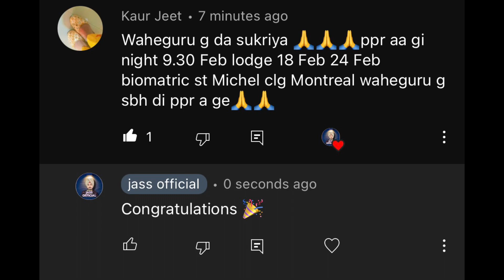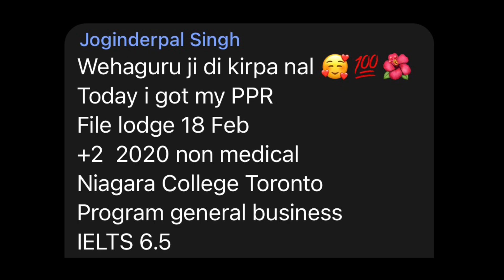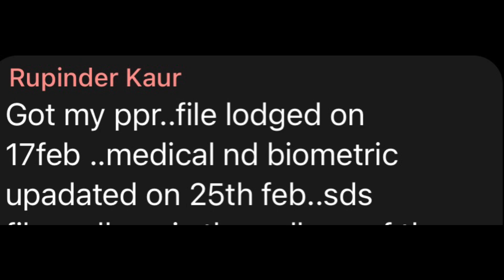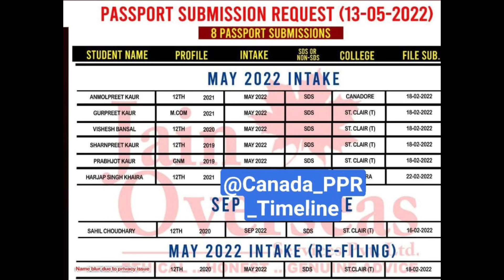12-13 May ppr//part 2 //latest ppr timeline// no one shared yet/oct.nov.dec.jan results are coming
About this video-  i shared information aboy today’s ppr Everything is explained in punjabi language

ˍˍˍˍˍˍˍˍˍˍˍˍˍˍˍˍˍˍˍˍˍˍˍˍˍˍˍˍˍˍˍˍˍˍˍˍˍˍˍˍˍˍˍˍˍˍˍˍˍˍˍˍˍˍˍˍˍˍˍˍˍˍˍˍˍˍˍˍˍˍˍˍˍˍˍˍˍˍˍˍˍˍˍˍˍˍˍˍˍˍˍˍˍˍˍˍˍ
…ch…